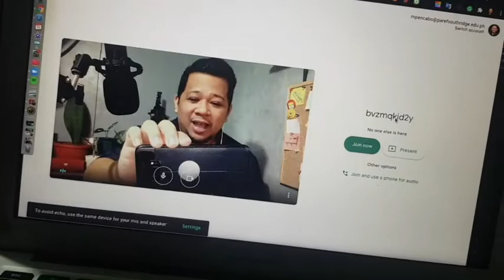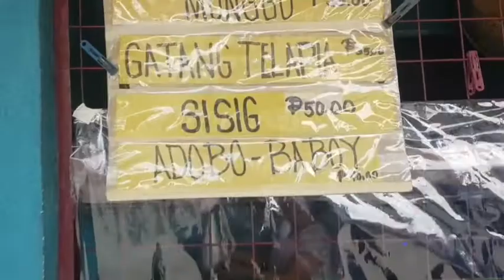A Day In The Life of A Teacher | Teaching From Home | ChockTalks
As requested by Rob Salamanca and Gabe Taopo, join me as I share a day in the life of a teacher teaching from home during the pandemic. Mahirap ba talaga?

This is a tribute to all the hard working teachers.